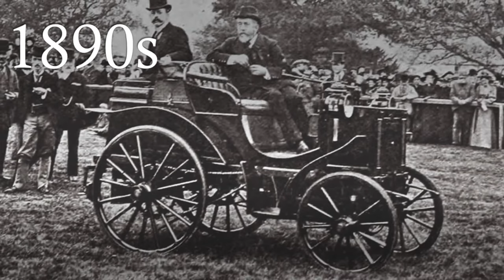Evolution of the car 1880-2500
This is an evolution of the car from 1880 to 2500